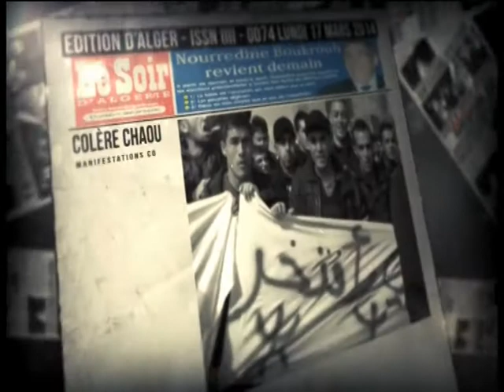Manifestation du 24 fevrier: J moins 2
Plus que deux jours avant le 24 fevrier. Le régime bat le rappel de ses troupes.